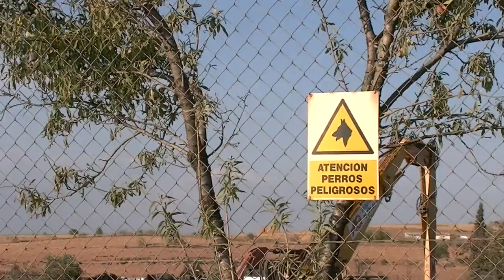El fuego que no cesa en las plantas de reciclaje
El incendio que el pasado 26 de agosto devoró la planta Kuk Medioambiente en el municipio de Chiloeches y que que puso en jaque la salud de los 250.000 habitantes del corredor del río Henares es sólo uno de los 50 incendios en plantas de reciclaje que se han producido en los últimos cuatro años.